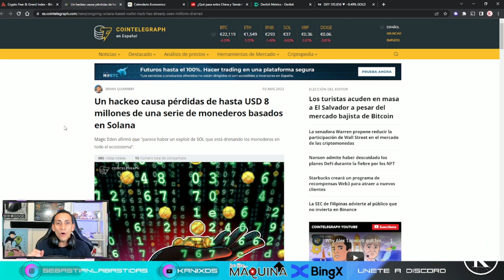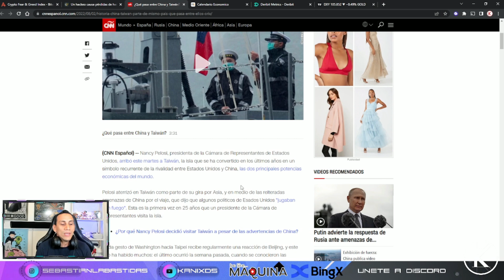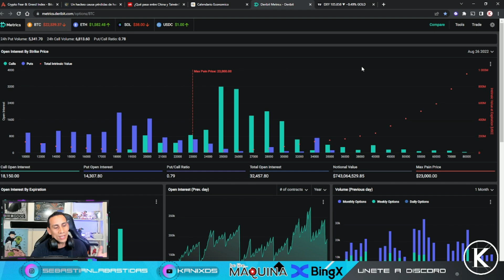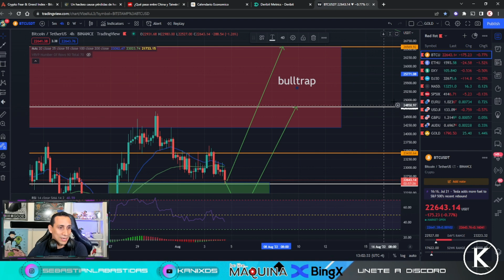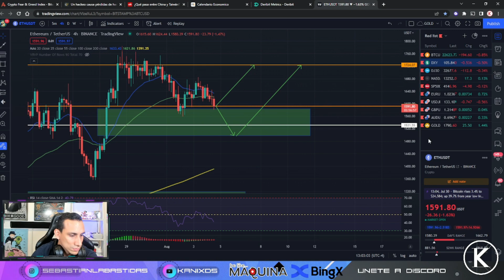Preparado para El Impulso de Mercado ✅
Codigo de Referencia Binance Futuros: 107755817

🚀 BingX Kanix
Fondo de recompensas de 20000 USDT